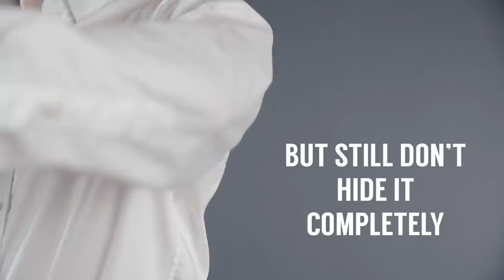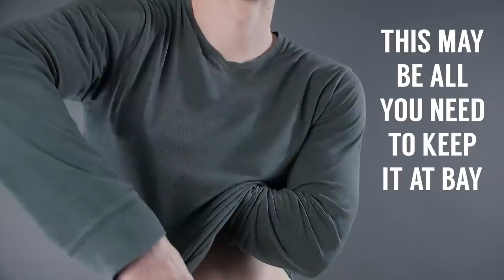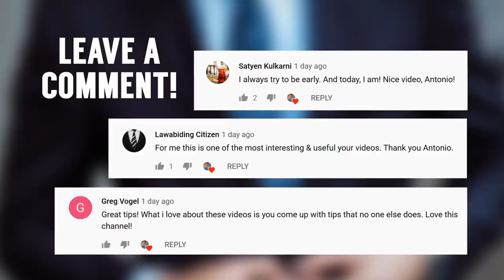СТОП Потным Подмышкам | 5 Способов Избавиться от Лишнего Пота | RMRS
Испытываете дискомфорт? Часто потеют подмышки?

Сегодня в видео Антонио даст 5 простых советов, как избавиться от лишнего пота.